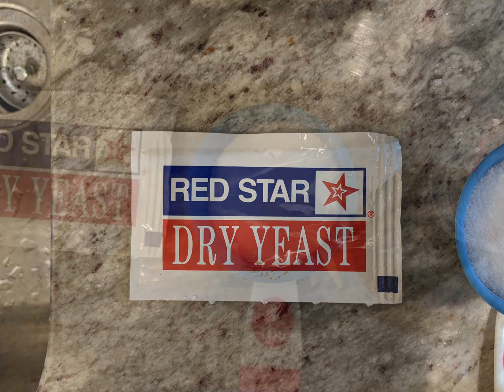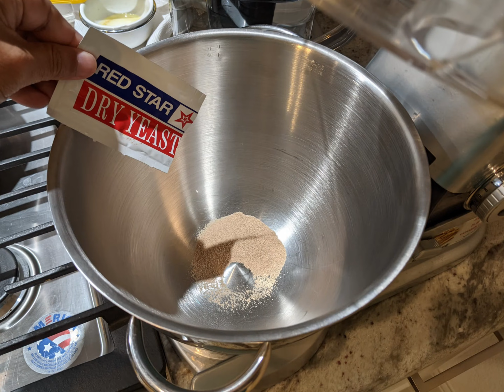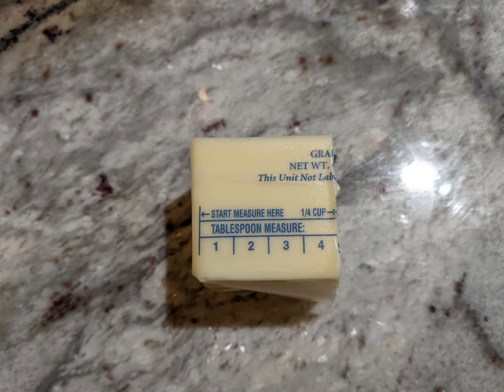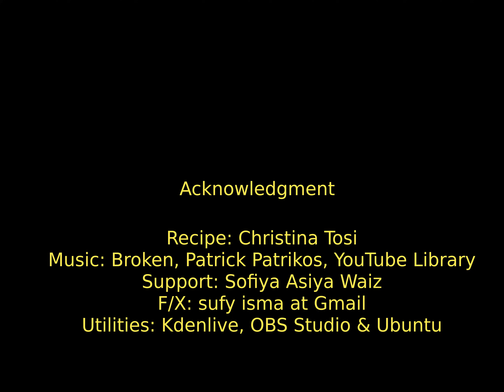English Muffins a la Tosi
Using the thoroughly researched (with detailed guidance in literature and related media) explanations by Christina Tosi, here is an amateur emulation of the directions. The results (as perceived by an amateur) are equal to the best mass produced at American Boulangerie.

Two principles stick in this amateur's mind:
- kneading sticky dough (a la Master Bakers) by lifting the sides and dropping it to fold on the work surface
- using a dough scraper (one needs it throughout the preparatory processes)

Hallmark of a Brilliant Teacher - guidance with detailed explanations on the WHY! Thank you, Christina Tosi!!

Ingredients
• 2 ¼ tsp active dry yeast
• 2 tbsp water, warm
• ⅔ cup milk, warm
• 2 tbsp sugar
• 1 tbsp rice vinegar
• 2 cups flour, plus more for dusting
• 2 tsp salt
• 3 tbsp butter, unsalted butter, softened
• Oil
• Cornmeal